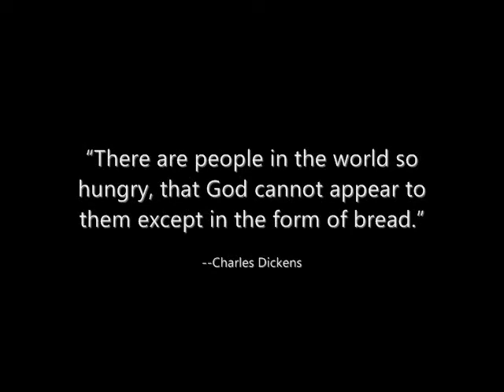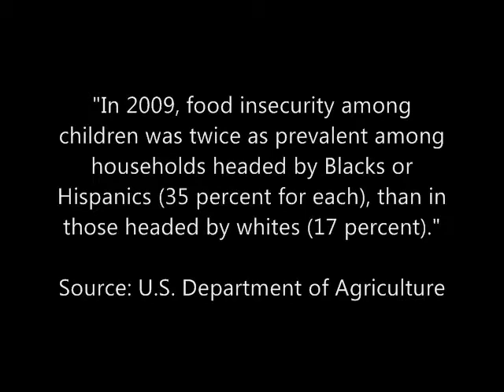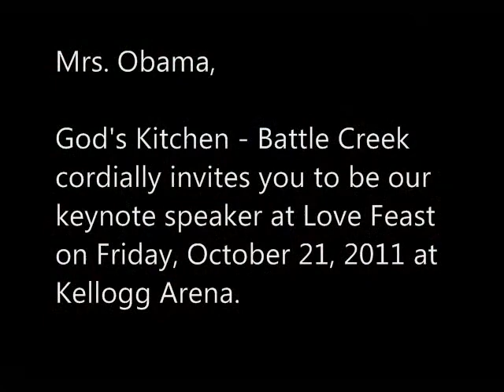Love Feast - An Invitation to First Lady Michelle Obama.wmv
This video was created to invite First Lady Michelle Obama to be the keynote speaker at our fundraising event, Love Feast. All proceeds will go to God's Kitchen - Battle Creek to feed the poor in metropolitan Battle Creek, Michigan.

God's Kitchen - Battle Creek is a Community Project Fund of the Battle Creek Community Foundation.